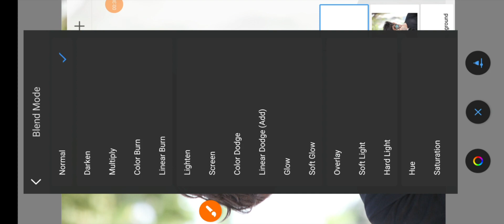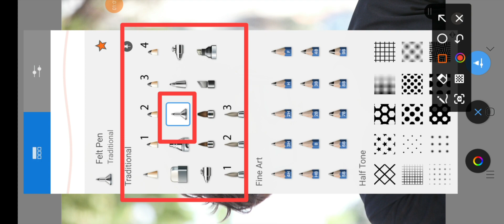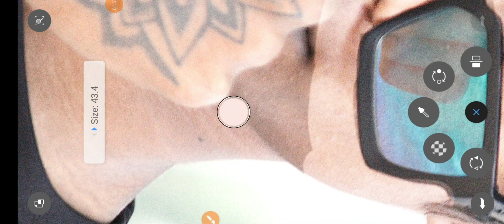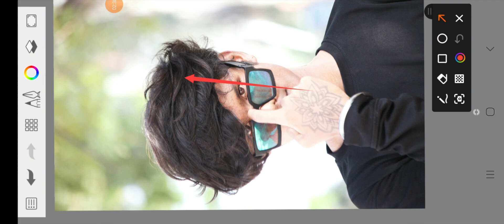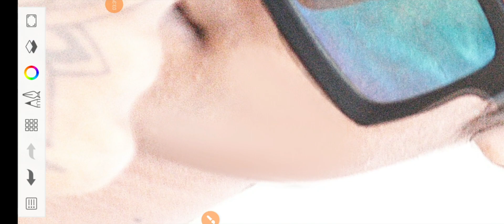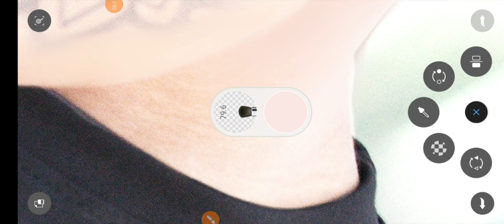Hdr face Smooth kaise kare cb photo editing 4 step ma || Full tutorial in hindi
your queries...

photo Editing
snapseed Editing
snapseed photo Editing kaise
snapseed Editing

 PicsArt eyes editing, make smart face in Pics
Art, make white face in PicsArt,
 Snapseed Editing Snapseed photo editing toolwiz photo editing toolwiz editing